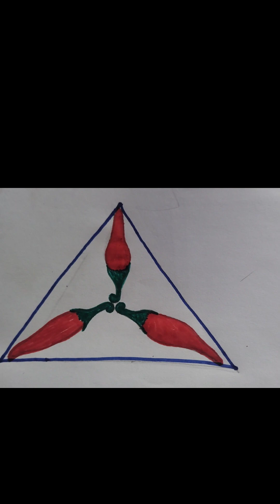👉❤️ CHILLI INSIDE THE TRIANGLE ❤️👈